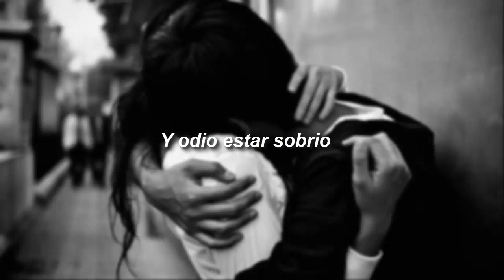SadBoyProlific - scars (ft. ivri) - Español